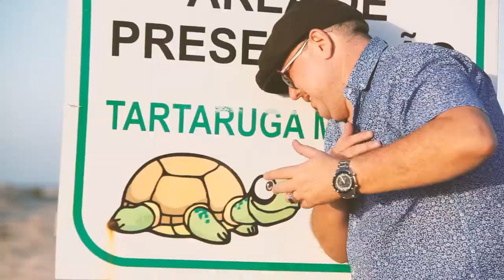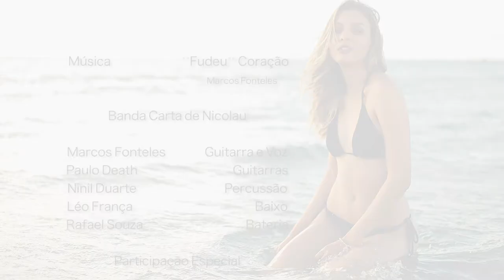Carta de Nicolau - Fudeu Coração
Vídeo clipe oficial da canção integrante do álbum Tropical Beat da banda Carta de Nicolau.

Participação: Bruno Souto e Melissa Albuquerque
Direção: André Leão (Off Route Audiovisual)
Roteiro: Marcos Fonteles